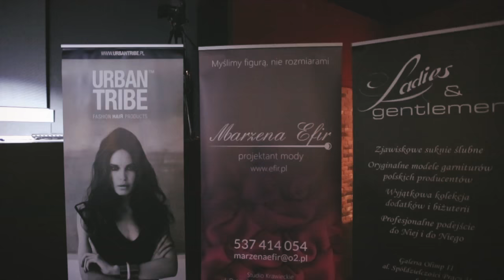Pokaz marek Z.ONE CONCEPT oraz URBAN TRIBE Lublin HOS 9.10.2016 PK HURT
Przedstawiamy pokazu, który odbył się 9 października w Lublinie w klubie House Of Sound. Na pokazie wystąpili Mateusz Ośka , Bartosz Bronowicki, Adam Rudyk. Szkoleniowcy przedstawili najnowsze kolekcje marek Z.ONE CONCEPT i URBAN TRIBE.